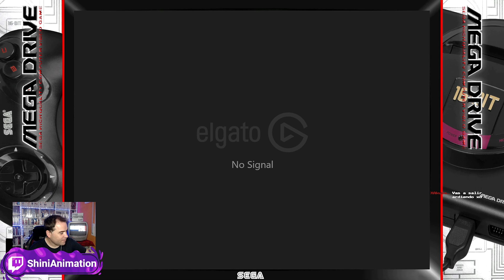JUEGO a la 🖤💖 segamegadrive2 💖🖤 en la hardware original 🎮, a juegos muy TOP 💯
Para poder recibir paquetes a el resto del mundo que solo envían a USA. Shipito Web re-dirección Paqueteria: 📦

Editor de Video: OBS
Consola: MEGA DRIVE
Capturadora: elgato HD 4K 60